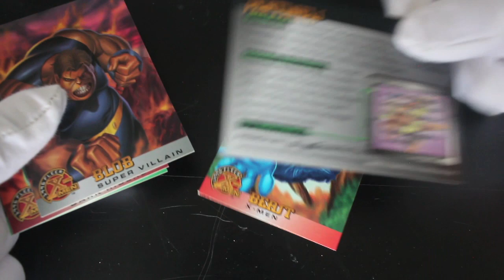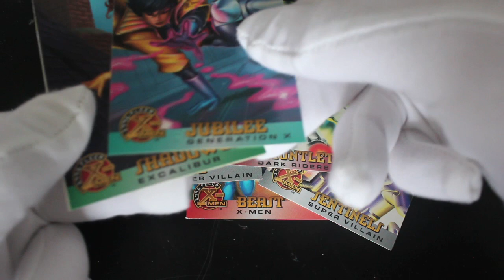Trading Card Tony #464 - X-Men 1996 (Portrait Pack) - Pack Opening!